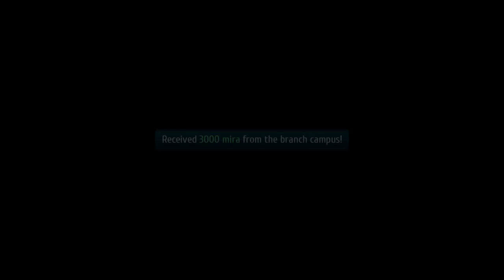Let's Play Trails of Cold Steel III (66): Girls Spa Night